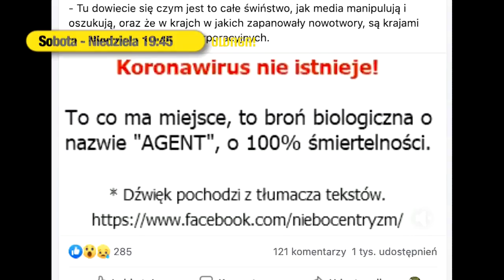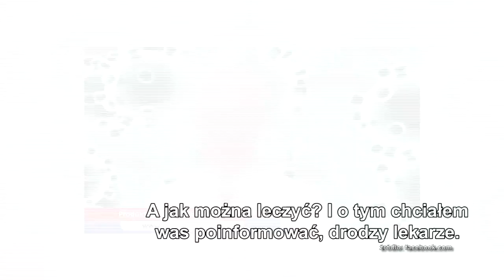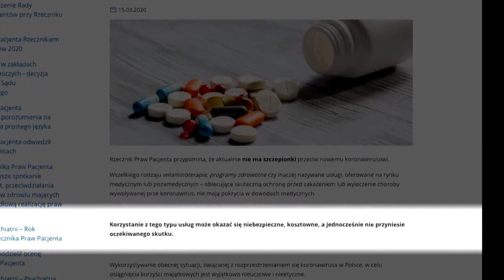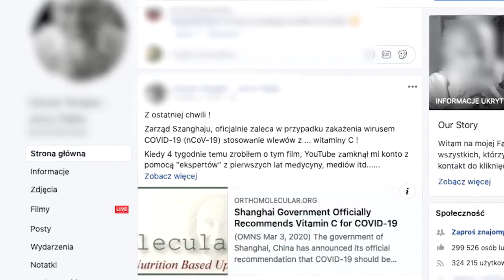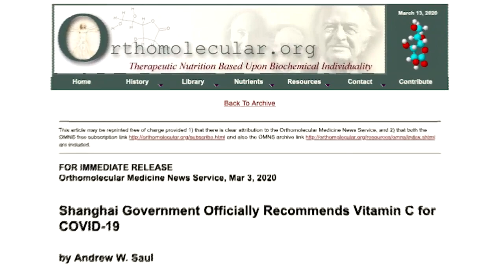Koronawirus a fake newsy. Jak nie dać się epidemii fałszywych informacji? (UWAGA! TVN)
Wraz z rozszerzającą się epidemią koronawirusa, rośnie w sieci liczba fake newsów, czyli nieprawdziwych informacji, które mogą powodować panikę w społeczeństwie. Skąd się biorą? Kto na nich zarabia? Jak nauczyć się odróżniać je od sprawdzonych informacji?